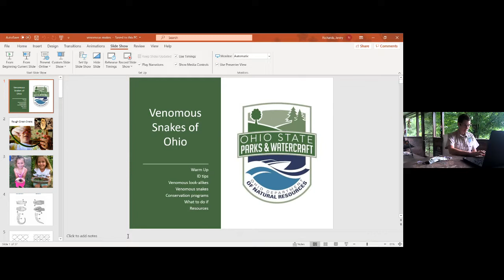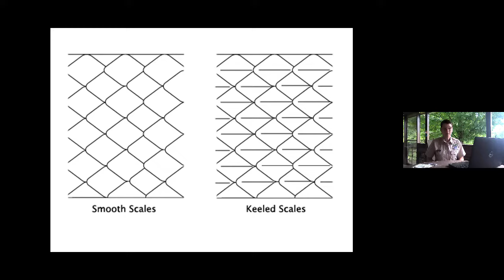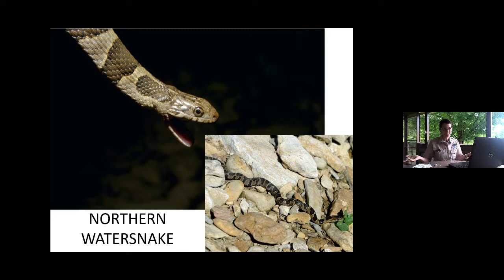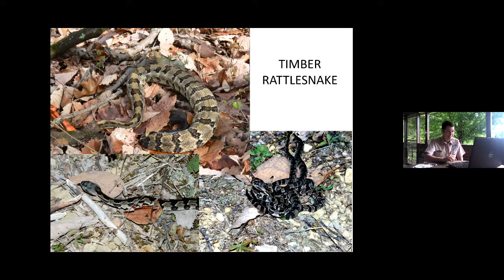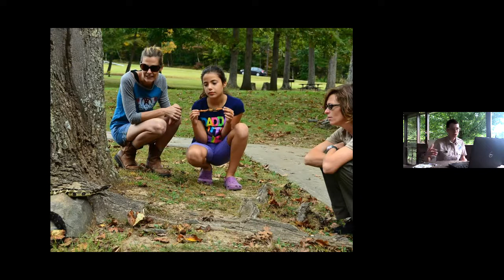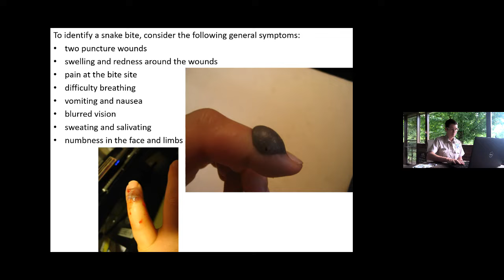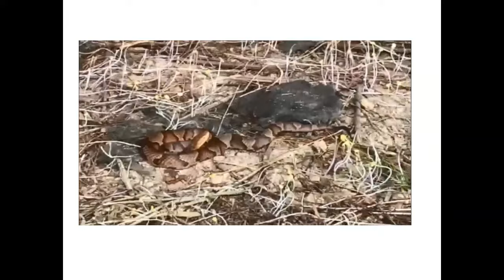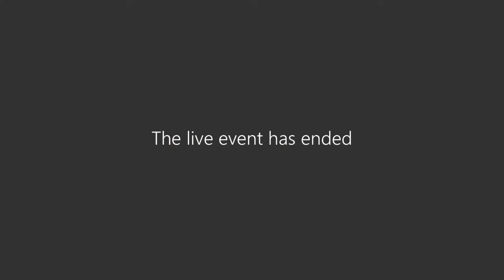Reptiles and Amphibians Part 1 - Venomous Snakes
In part 1 of this series we learn about venomous snakes in Ohio.